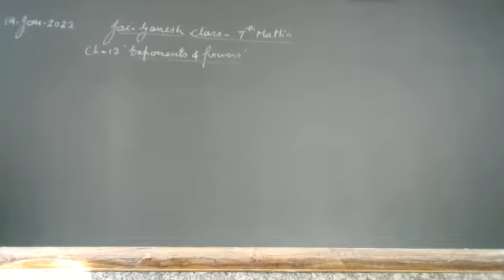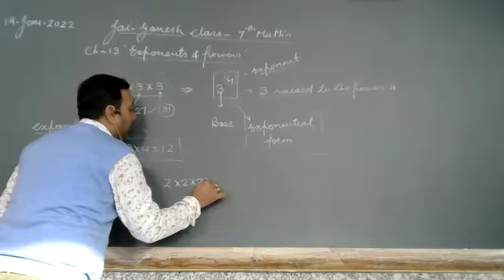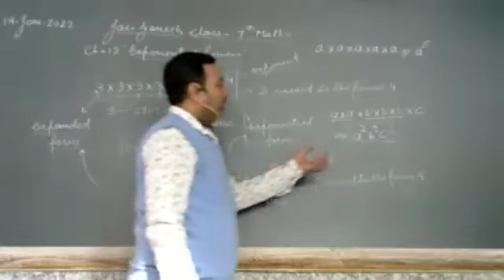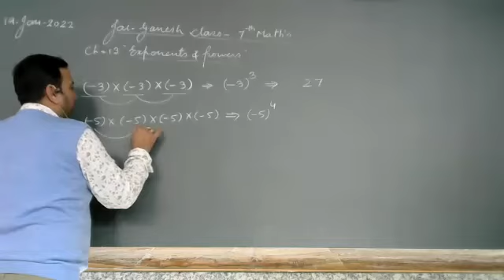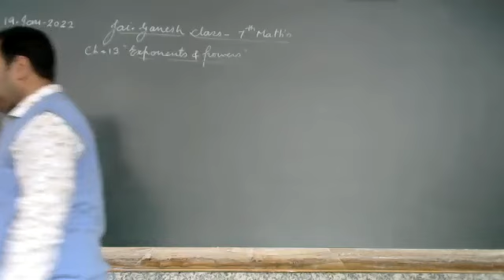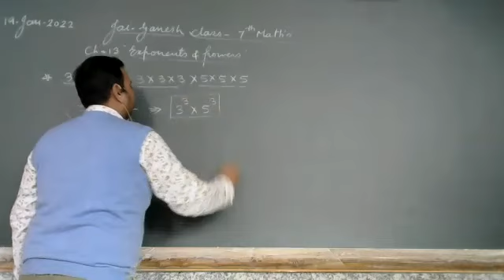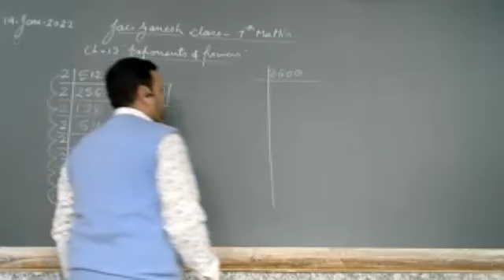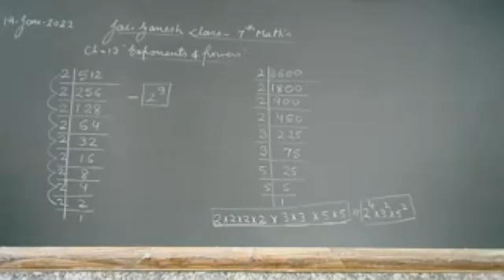Class - VII - Mathematics - Online Class 19-01-2022 by Mukesh Sir (LPS)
Exponents and Powers - Introduction ( Chapter 13 )